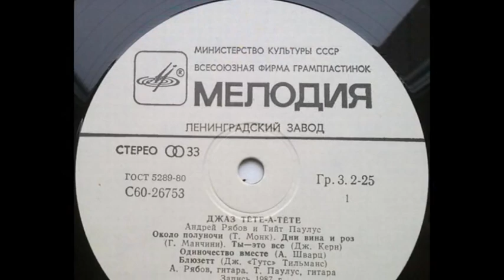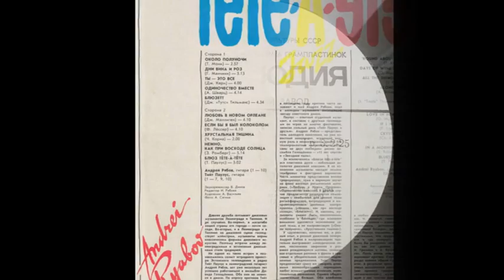Andrei Ryabov and Tiit Paulus. "Jazz tete-a-tete"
"Round About Midnight" (T.Monk)

"Melodia"
1988, Leningrad